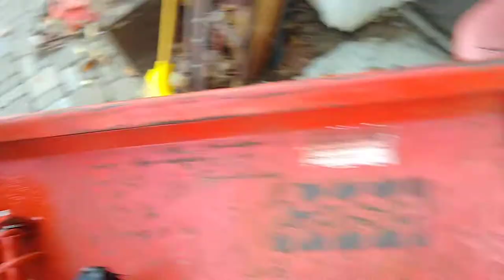Case & Ingersoll Snow Caster Electric Chute Controller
I am the Hemlock Case Guy. I have become highly skilled in these, the greatest garden tractors ever to be made. With that, there is special knowledge needed to keep them operating as intended. I am NOT a dealer, I am not a collector, I buy parts and pay sales tax when I use them.

I used parts from Surplus Center to create an electric chute control. This is very handy when you have a snow cab on your tractor. This version is slightly different than that in the video, compared to the many others done in the past is perhaps the most problem-free and simple. At least that is my opinion. All in I have about $42 in parts and supplies and then I have to weld the rod and grind down its diameter, which takes hours. You may reverse engineer it or we may be able to agree on a price for me to make one. I list things that I sell on Craigslist, Saginaw MI.

For all other parts consideration: I am the Hemlock Case Guy. I have become highly skilled in these, the greatest garden tractors ever to be made. With that, there is special knowledge needed to keep them operating as intended.
I am NOT a dealer, I buy parts and pay sales tax when I need them. There are Case & Ingersoll parts dealers in Barneveld, Wisconsin,  and Plymouth, Michigan that I have used and both are fine parts dealers. Use Google and you will find them. For Onan parts, there is none other than boomersonanparts .com
I am not the person with nor do I know a person or person's that has every hard to find implement there is. I can tell you that YOU must be diligent in searching, must be willing to drive, must not trust many sellers, many are either ignorant and/or crooked. Before you leave and be very willing to buy a package with way more than you need to get what you want. Then you can be the guy with good stuff for sale.